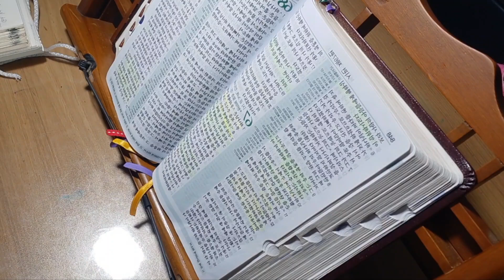하나님과동행. 2024.10,06.